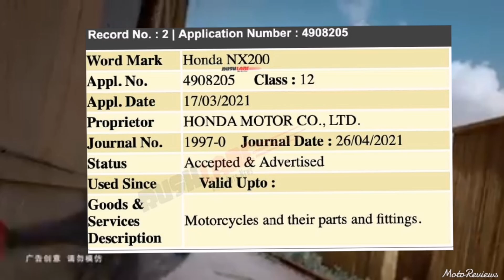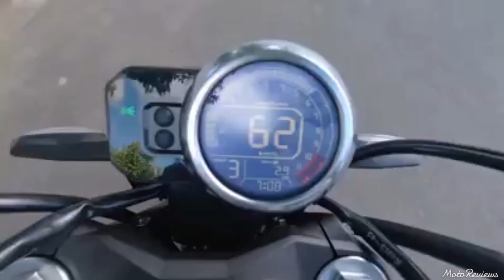Honda NX 200 Retro Scrambler Finally Launch / Price / Launch Date / Features & Specs